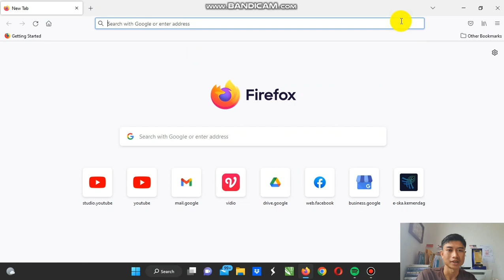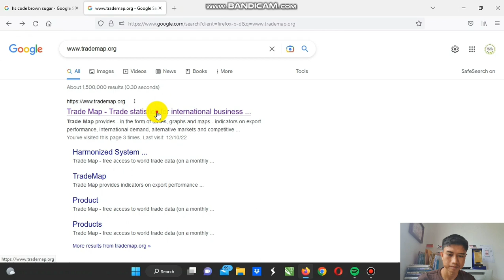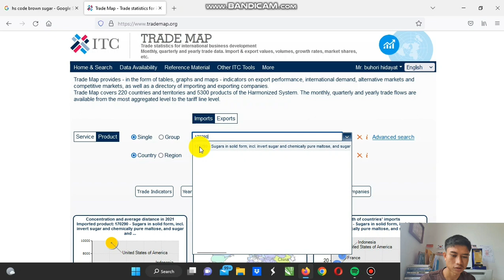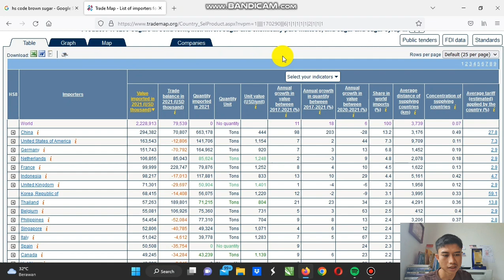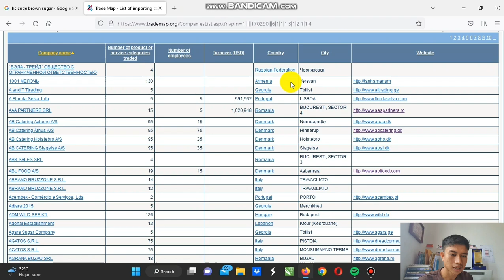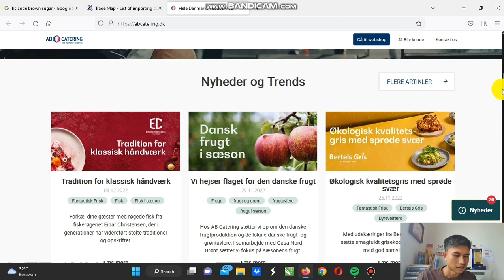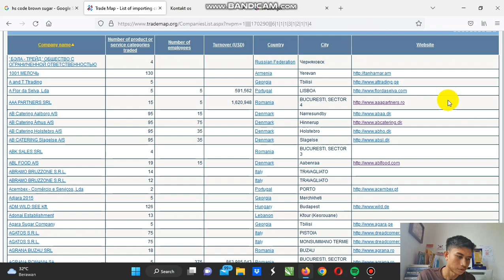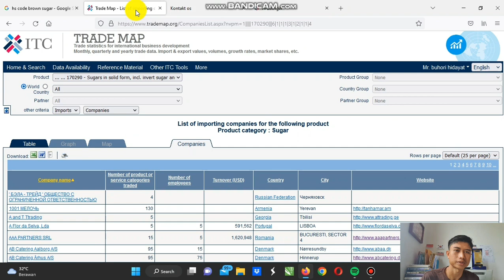MENCARI PEMBELI LUAR NEGERI UNTUK EKSPOR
banyak cara yang bisa kita lakukan dalam upaya mencari buyer diluar negeri. salahsatunya demgan memggunakan website trademap.org

berikut cara mencari buyer untuk ekspor melalui website trademap.org